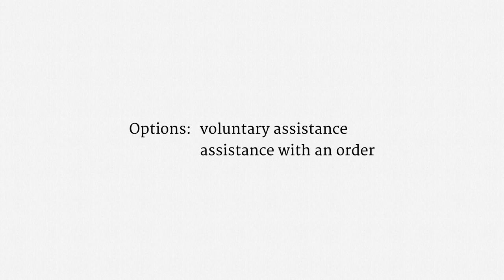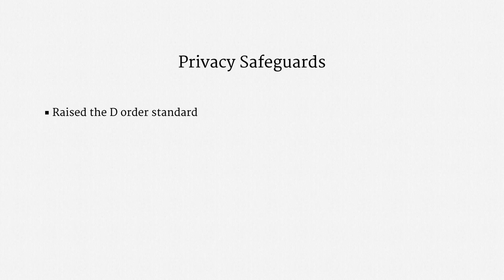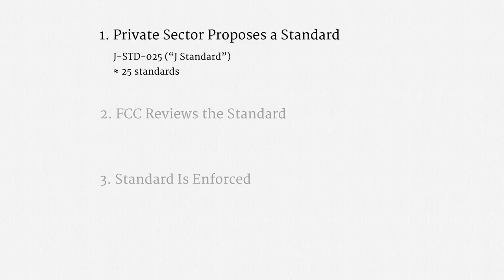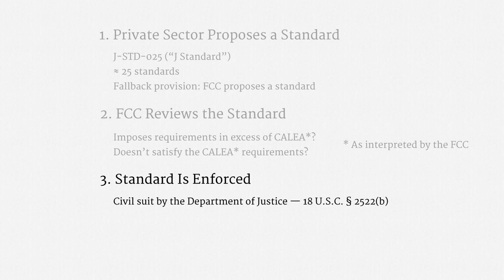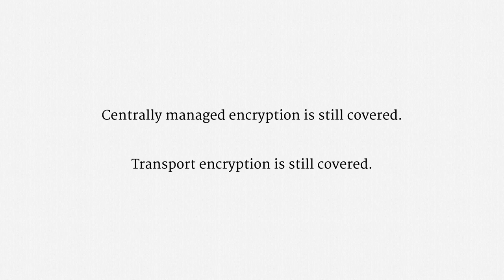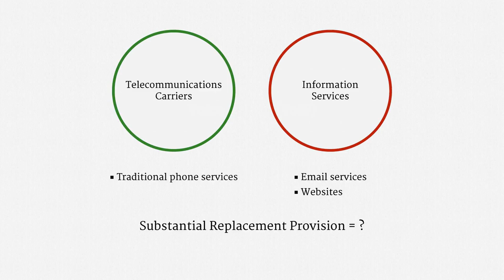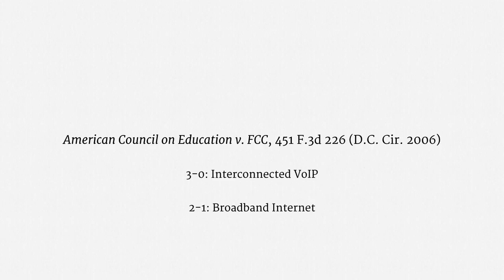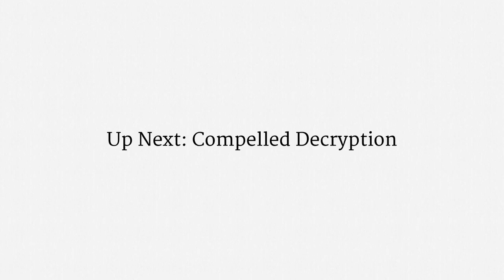Prospective Assistance for Surveillance (The Communications Assistance for Law Enforcement Act)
Topics: The Communications Assistance for Law Enforcement Act (CALEA)

Source: This video is archived from Surveillance Law, first offered by Stanford Law School on Coursera in Fall 2014.